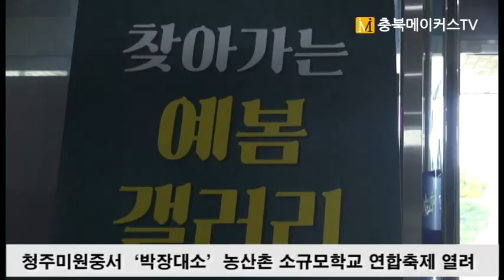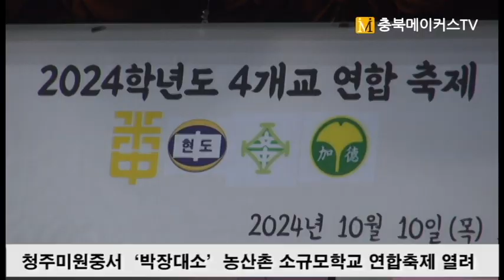[CBMTV]청주미원중서 ‘박장대소’ 농산촌 소규모학교 연합축제 열려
청주미원중서 ‘박장대소’ 농산촌 소규모학교 연합축제 열려
청주 미원중·가덕중·문의중·현도중…
노영임 “시야를 넓게 즐겨주길 바라”
이윤희 “함께여서 할수 있는일 많아”
김지향 “친구 더 많이 사귈 수 있어”

[충북메이커스TV 경철수 기자]청주 미원중·가덕중·문의중·현도중학교가 10일 미원중학교에서 ‘박장대소(손뼉을 치며 크게 웃는다)’ 농산촌 소규모학교 연합축제를 가졌다.
노영임 청주미원중학교장은 개막사에서 “우물안 개구리가 되지 말고 넓은 시야를 가져 달라”며 “오늘 만큼은 경쟁이 아닌 화합의 자리로 즐겨줬으면 한다”고 말했다.
이날 청주 남부지역 4개 농산촌 소규모학교 연합축제는 1부 체험부스 운영과 2부 공연행사로 이어졌다.
특히 사전 안전교육에 이은 청주 상당보건소와 흥덕보건소가 골든타임에 대처하는 심폐소생술과 마약예방 교육 부스를 운영해 의미를 더했다.
고건우 청주문의중학교 1학년 학생은 “위급한 상황에서 도움을 줄 수 있는 심폐소생술을 배우고 건강하게 살기 위해 해선 안 되는 마약예방교육도 받아 좋았다”고 말했다.
김지향 청주미원중학교 1학년 학생은 “초등학교에서 경험하지 못한 일로 연합축제를 통해 친구를 더 많이 사귈 수 있을 것 같아 기대 된다”고 소회를 밝혔다.
이윤희 청주미원중학교 음악교사는 “농산촌학교이다 보니 시내 아이들보다 문화적 체험의 기회가 적을 수 있는데 이렇게 소규모학교들이 모여 축제를 열다 보니 할 수 있는 일이 더 많은 것 같다”고 행사 취지를 설명했다.
이들 4개 학교는 다음날인 11일 청주가덕중학교에서 함께 체육대회도 개최한다.